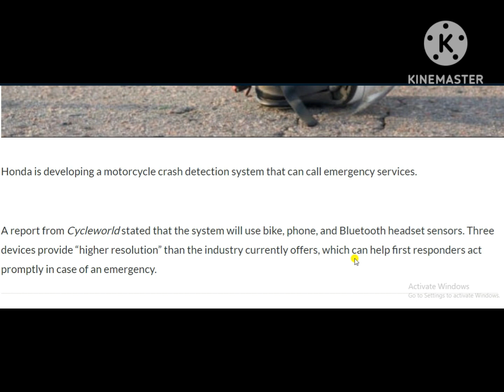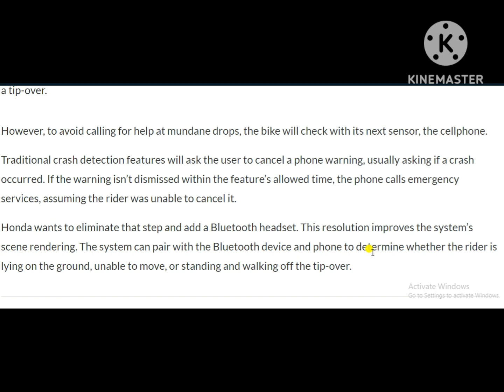Honda is creating a Bike Crash Safety Parts